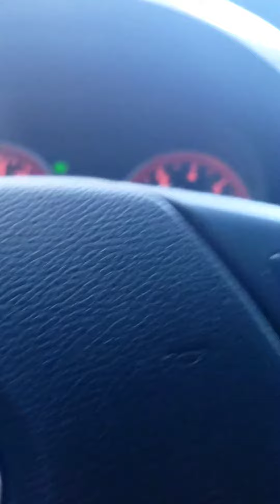Cruising with the state piggy 🐷 doing 90mph